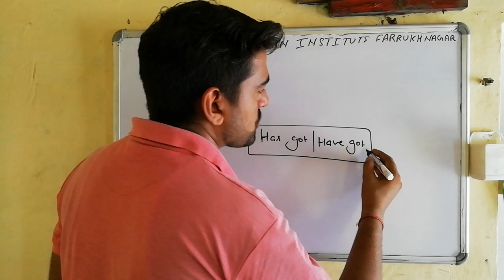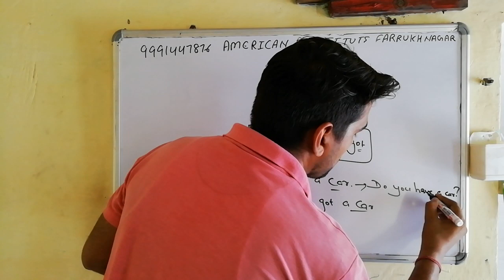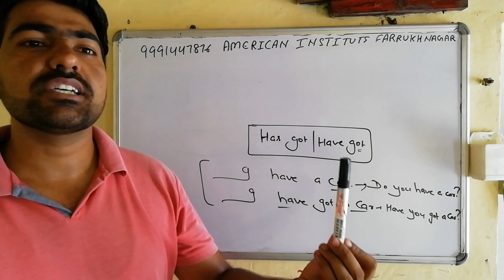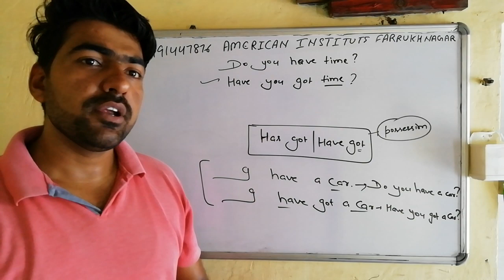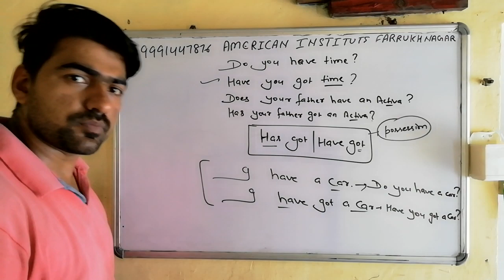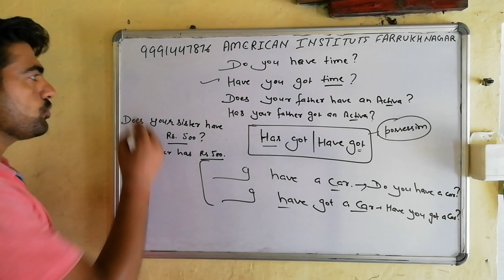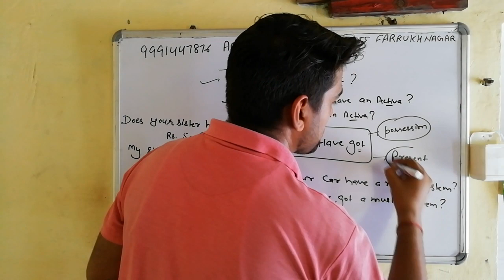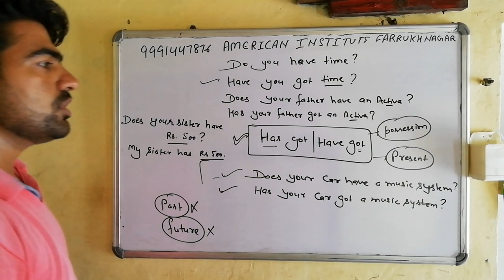16.how to use '' has got'' and '' have got'' correctly in english? english grammar ,lesson in hindi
It helps to show the possession on sth in present in informal style but it's spoken nowadays so watch and learn it carefully 🙏 🙏